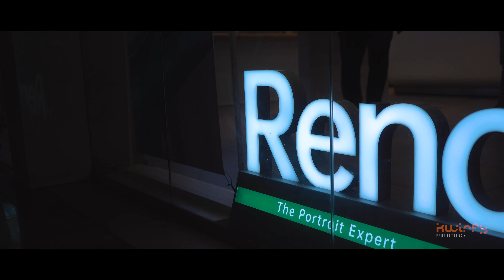OPPO Reno 7 Pro | Cinematic Unboxing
Here we have unboxed the  all new OPPO Reno 7 pro. The pro variant packs  Dimensity 1200-Max, 90Hz AMOLED Screen, 50MP Triple Cameras & More.

Reno7 Pro 5G: ₹39,999